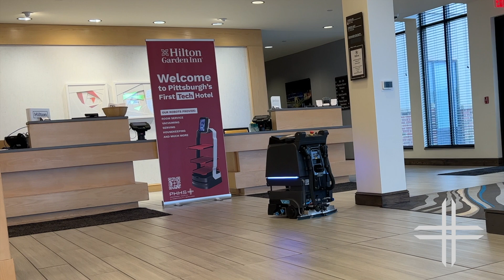See the Best Cleaning Robots for Hotels & Restaurants in Action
Watch our window cleaning robots, commercial robot vacuums, and pool vacuum robots in action. These cleaning robots offer innovative and exciting solutions for the hospitality industry.

About PHHS: Prospera Health and Hospitality Services (PHHS) serves hotels and restaurants with a range of innovative solutions designed to prioritize safety and hospitality. With our extensive hotel management experience and sophisticated understanding of the medical industry, the PHHS team helps hotels and restaurants achieve medical-grade cleanliness without sacrificing style or comfort.

We Believe in Better Hospitality Health.

Prospera Health and Hospitality Services helps hotels and restaurants achieve medical-grade cleanliness without sacrificing style or comfort. From UV-cleaning devices to antiviral bedding, our products are designed with hospitality and safety in mind.

Combining our extensive hotel management experience with a sophisticated understanding of the medical industry, the PHHS team offers personalized process and product consulting as well as a curated product list to reduce risk and prioritize the safety of guests and associates. Our products disinfect and sanitize all types of rooms and surfaces to mitigate the spread of disease. We work with hospitality partners to ensure guests feel comfortable, welcome and at ease from check in to check out.